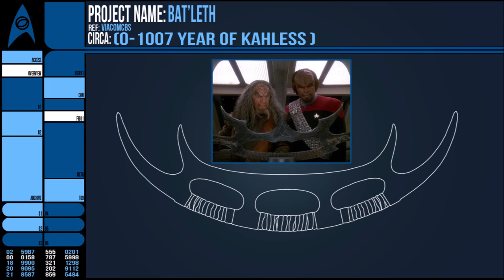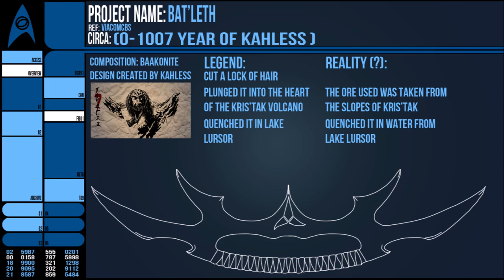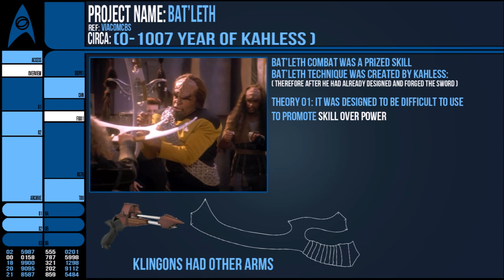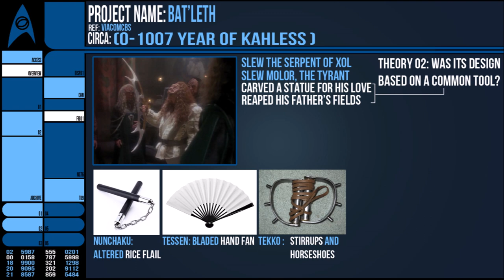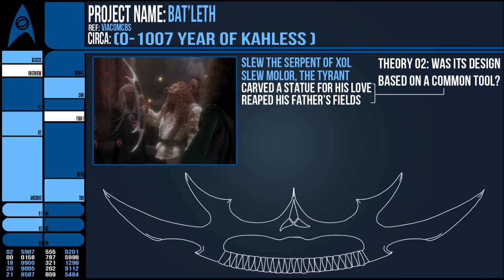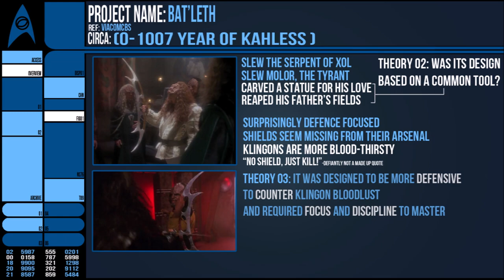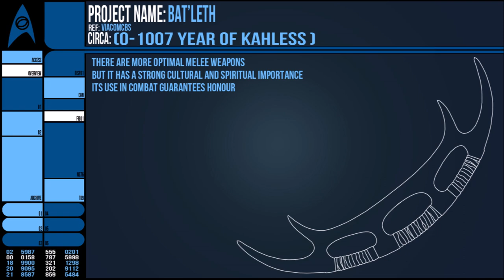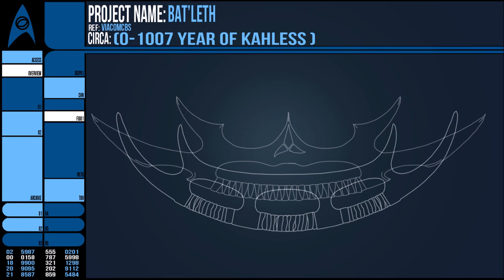Why The BAT'LETH Design? (Star Trek Theory)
Theories on why it is what it is.
The Klingon Warriors use a very iconic weapon, the Bat'Leth, the Sword of Honour as designed by Kahless the Unforgettable.
But why does it seem so impracticable when compared to other humanoid swords?
There must be a lore-friendly reason for it.

I mean it looks cool, but let's go deeper because that's no fun.